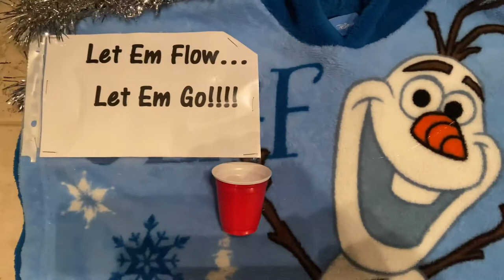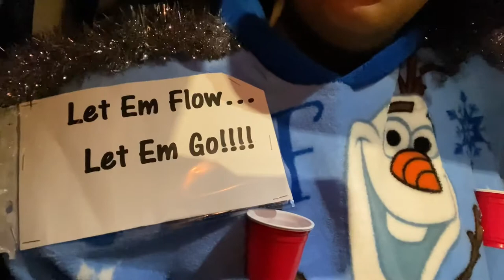Ugly Sweater Party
where we vlog family, food, and travel t.v.

Youtube Channel II @ Gee the Couponer

Equipment:
Camera -  G7X Mark III
Apple Phone